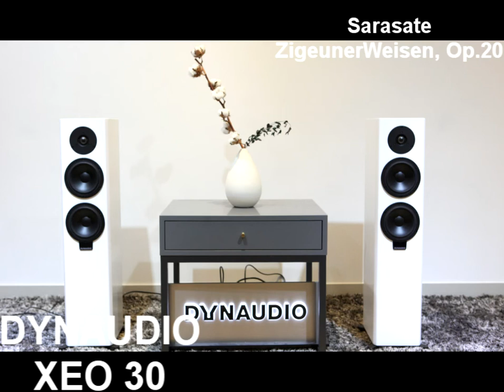다인오디오 무선 액티브 하이파이 스피커 XEO 30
음악 : Anne-Sophie Mutter - Sarasate: ZigeunerWeisen, Op.20

-주소 : 서울시 강남구 논현로 661, 지하 2층 (기린힐스, 논현동 130-9)